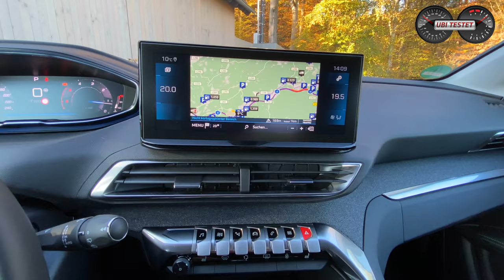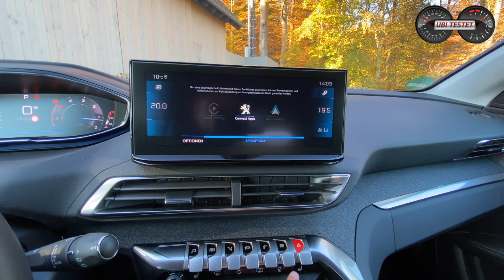Peugeot 5008 Allure BlueHDi 130 EAT8 - 2021 Peugeot 5008 | 1st Drive - Review - Test - POV Drive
The all new Peugeot 5008 after its Face Lift will be driven the 1st time by Ubi-testet. I will show you the new exterior, the new interior the specs and we drive on the german "Autobahn" with high speed.
After presenting the Peugeot 3008 & Peugeot 5008 in the end auf year 2016, Peugeot showed a complete new Design. The customers liked the new style an bought the new Peugeot 3008 & 5008 very well. Until now, these two compact SUV models are still the most sold cars from Peugeot within Germany.
Now Peugeot presents a new life circle of the Peugeot 3008 & Peugeot 5008. I will show you the complete car during this video and I'll take you on a quick ride on the german autobahn with maximum speed of 170 km/h.